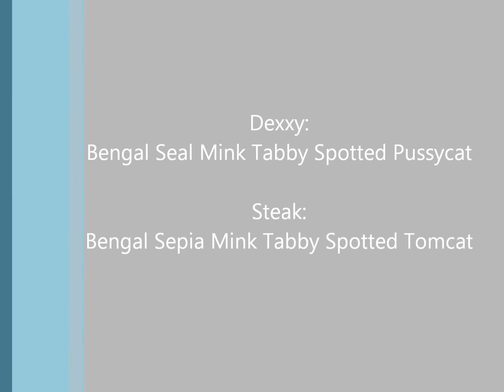Bengal Cats Dexxy & Steak: Balls Continued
Well... just one ball, actually.

Dexxy: 10months old Seal Mink Tabby Spotted Bengal Pussycat
Steak: 10months old Sepia Mink Tabby Spotted Bengal Tomcat